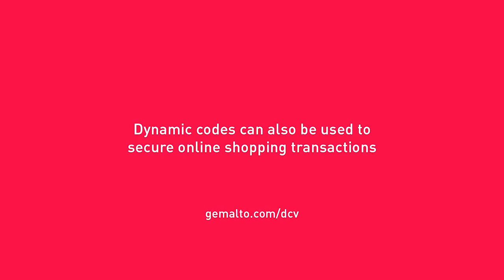Take a Chance with DCV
Sometimes, when it comes to finding love, you just need to take a chance.  Dynamic codes can also be used to secure online shopping transactions.